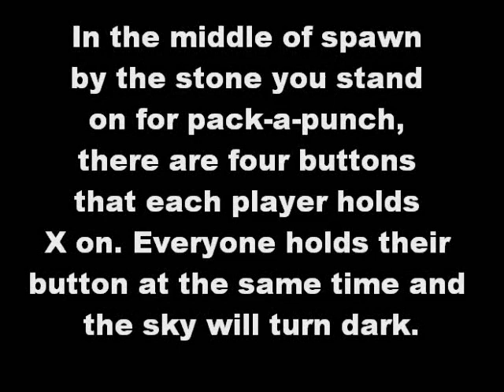Shangri La : How To Turn The Sky To Night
To do this you need four players.
In the middle of spawn by the stone you stand on for pack-a-punch, there are four buttons that each player holds X on. Everyone holds their button at the same time and the sky will turn dark.
This is also the first part of the easter egg.

---Extra Tags Extra Tags] IGNORE [Extra Tags] Call, of, Duty, 4, In, Real, life, modern, warfare, xbox, xbl, counterstrike, sounds, playstation, xbox, live , halo gmod gta 5 need for speed undercover g unit lego lost green lantern movie mtv gamestop yellow ps3 grapes twin towers 2 lego spider man lego indiana jones lego star wars 3 lego batman arkham asylum game the dark knight video game jak 4 jak 5 jak 6 ps4 ps5 yellow ps3 gta 5 bully 2 psp nyc Super Mario Galaxy 2007 97 call bj of duty assassins creed gta 4 grand theft auto vice city san andreas 4 bioshock mass effect metal gear solid 4 2 Legend of Zelda: Twilight Princess, resistance fall of man tom clancy's rainboy six vegas The 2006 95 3 Super Smash Bros. Brawl 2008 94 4 Resident Evil 4 Wii Edition 2007 battlefield bad company ps2 gamecube ok roll'd xbox 91 5 Metroid Prime 3: rick roll Corruption 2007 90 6 Okami 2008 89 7 Zack & Wiki: Quest for Barbaros' Treasure 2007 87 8 Guitar Hero III: Legends of xbox live Rock 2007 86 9 Super Paper Mario 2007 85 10 Boom Blox 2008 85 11 No More Heroes 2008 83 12 MLB Power Pros 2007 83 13 BlastWorks: Build, Trade, Destroy 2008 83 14 WarioWare: Smooth Moves 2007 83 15 Bully: Scholarship Edition 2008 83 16 Pro Evolution Soccer 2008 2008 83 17 Pinball Hall of Fame: The Williams Collection 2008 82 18 Mario Kart Wii 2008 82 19 Rock Band 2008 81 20 Madden NFL 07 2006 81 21 LEGO Star Wars: The Complete Saga 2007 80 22 LostWinds 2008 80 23 Trauma Center: Second Opinion 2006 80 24 Geometry Wars: Galaxies 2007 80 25 Final Fantasy Crystal Chronicles: My Life as a King 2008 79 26 Wii Fit 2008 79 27 Toki Tori 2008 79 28 Mario Strikers Charged 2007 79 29 Gyrostarr 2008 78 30 LEGO Indiana Jones: The Original Adventures 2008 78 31 Final Fantasy Fables: Chocobo's Dungeon 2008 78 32 Fire Emblem: Radiant Dawn 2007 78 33 Godfather: Blackhand Edition, The 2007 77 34 We Love Golf! 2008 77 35 Mercury Meltdown Revolution 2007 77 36 Rayman Raving Rabbids 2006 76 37 Madden NFL 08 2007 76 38 Trauma Center: New Blood 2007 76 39 Wii Sports 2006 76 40 Resident Evil: Umbrella Chronicles 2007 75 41 Battalion Wars 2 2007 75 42 Guitar Hero: Aerosmith 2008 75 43 Elebits 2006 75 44 Guilty Gear XX Accent Core 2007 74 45 Naruto: Clash of Ninja Revolution 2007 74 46 Super Monkey Ball: Banana Blitz 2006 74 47 SSX Blur 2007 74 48 Medal of Honor Heroes 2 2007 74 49 Sims 2: Castaway, The 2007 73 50 Marvel: Ultimate Alliance 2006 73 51 Lara Croft Tomb Raider: Anniversary 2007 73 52 Metal Slug Anthology 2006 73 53 Excite Truck 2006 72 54 Dragon Ball Z: Budokai Tenkaichi 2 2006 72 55 Chicken Little: Ace in Action 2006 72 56 Endless Ocean 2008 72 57 Dragon Ball Z: Budokai Tenkaichi 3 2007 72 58 Kung Fu Panda 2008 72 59 Tiger Woods PGA Tour 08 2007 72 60 Super Swing Golf 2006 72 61 Dance Dance Revolution: Hottest Party 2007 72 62 Dr. Mario Online Rx 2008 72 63 Tiger Woods PGA Tour 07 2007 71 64 Puzzle Quest: Challenge of the Warlords 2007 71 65 Mortal Kombat: Armageddon 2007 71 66 Scarface: The World is Yours 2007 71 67 Sega Superstars Tennis 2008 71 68 Super Swing Golf Season 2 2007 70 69 MX vs. ATV Untamed 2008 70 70 Thrillville: Off the Rails 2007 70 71 Death Jr.: Root of Evil 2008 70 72 Harvest Moon: Magical Melody 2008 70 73 Prince of Persia: Rival Swords 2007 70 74 Kororinpa: Marble Mania 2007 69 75 Harry Potter and the Order of the Phoenix 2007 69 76 NiGHTS: Journey of Dreams 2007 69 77 Ghost Squad 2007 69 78 Speed Racer 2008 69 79 Tony Hawk's Downhill Jam 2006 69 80 Sonic and the Secret Rings 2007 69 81 Call of Duty 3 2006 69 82 Crash of the Titans 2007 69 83 MySims 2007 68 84 Link's Crossbow Training 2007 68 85 My Word Coach 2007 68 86 Block Breaker Deluxe 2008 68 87 Big Brain Academy: Wii Degree 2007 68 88 Rockstar Games presents Table Tennis 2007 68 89 Castle of Shikigami III 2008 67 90 Top Spin 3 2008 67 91 Rayman Raving Rabbids 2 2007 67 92 Mario & Sonic at the Olympic Games 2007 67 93 G1 Jockey Wii 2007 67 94 We Ski 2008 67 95 Defend Your Castle 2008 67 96 Need for Speed Carbon 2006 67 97 One Piece: Unlimited Adventure 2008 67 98 Dewy's Adventure 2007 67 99 Ice Age 2: The Meltdown 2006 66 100 BIGS, The 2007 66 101 House of the Dead 2 & 3 Return 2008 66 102 EA Playground 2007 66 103 FIFA Soccer 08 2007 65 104 Sims 2: Pets, The 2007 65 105 Opoona 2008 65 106 Smarty Pants 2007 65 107 Dragon Quest Swords: The Mask Queen and the Tower of Mirrors 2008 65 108 Cars Call of Duty®: World at War Activision Call of Duty 2 Activision Call of Duty 3 Activision Call of Duty 4: Modern Warfare™ Activision Call of Juarez™ Ubisoft Cars© THQ Cars Mater-National THQ Chromehounds™ GTA 4 IV